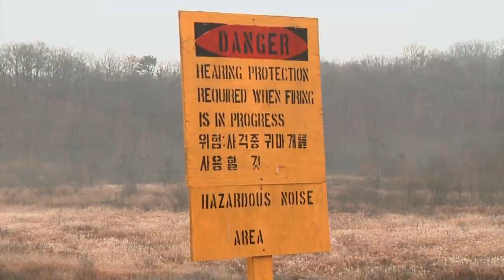Special Reaction Team - Military Police Snipers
The tip of the spear in combat sometimes involves trained specialists hundreds of meters away. Army Sergeant Ricky Perez catches up with the best of the best at Montana Range.

The Special Reaction Team (SRT) Military Police Snipers are a highly trained group of law enforcement personnel who specialize in marksmanship, reconnaissance, and observation skills. SRTs are usually found within the military police units of the United States Armed Forces.

The primary mission of the SRT is to provide support for law enforcement operations, such as conducting high-risk arrests, securing crime scenes, and providing protection for high-level dignitaries. The SRTs are also responsible for the security of military installations and other sensitive facilities.

SRTs are composed of a sniper team consisting of a shooter and a spotter. They undergo rigorous training in marksmanship, camouflage and concealment, and surveillance techniques. They also train in the use of specialized equipment, such as high-powered rifles, night vision goggles, and laser range finders.

To become an SRT sniper, candidates must undergo an intense selection process that includes a physical fitness test, weapons qualifications, and a thorough background check. Once selected, they undergo extensive training in marksmanship, reconnaissance, and observation skills.

SRT Military Police Snipers play a vital role in ensuring the safety and security of military personnel and facilities. They are highly respected for their professionalism, discipline, and effectiveness in carrying out their missions.